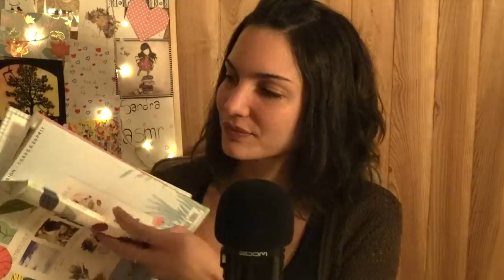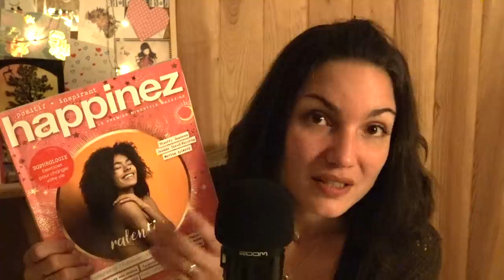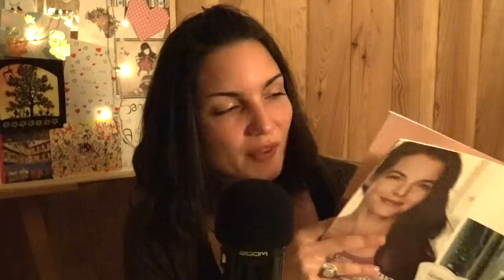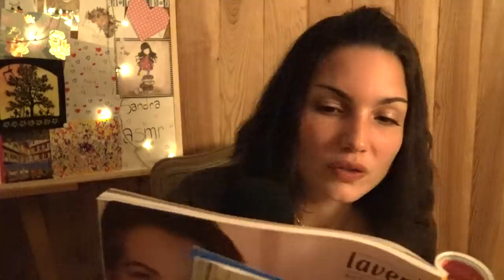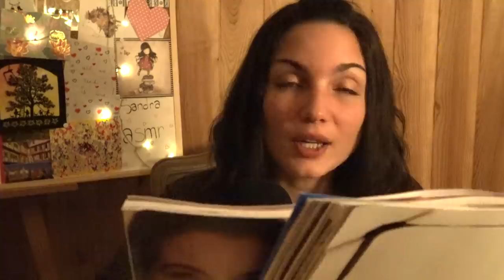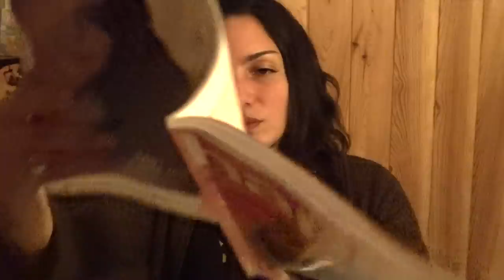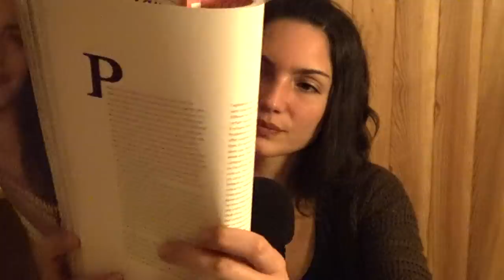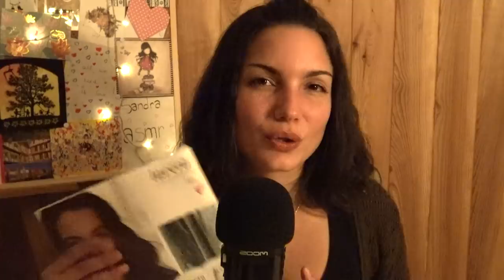Lecture chuchotée proche micro de deux articles positifs 😴🙏🏻🌙 ASMR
Vidéo ASMR 🎧 Il est recommandé de porter un casque ou des écouteurs ! Bonsoir à tous ❤️ Ce soir je vous propose des lectures chuchotées, sur deux sujets très intéressants 😊 La seconde lecture sera plus lente. J'espère que ça vous plaira !
C'est parti pour 44 min !

Je vous parle également de la vidéo pour calmer nos pensées sur mon autre chaine.

Je vous souhaite une belle détente ✨

 ▶︎ Pour me soutenir et participer au développement de ma chaîne :
Si vous aimez mes vidéos et que vous souhaitez me soutenir (achat de nouveau matériel, livres motivants, objets déclencheurs, etc) vous pouvez me faire un don sur le lien ci-dessous. Ceci n'est pas obligatoire. Je vous remercie du fond du coeur !

Je suis également sur l'application Tingles (j'y mets les vidéos en avant première à chaque fois, la veille ou l'avant veille  ❤️ ) :

Voici le lien de la Spiritual Box que j'ai plaisir à vous partager régulièrement. La magnifique box sur le développement personnel et la spiritualité :

Slow Cosmétique : pour des cosmétiques naturels, respectueux du corps et de l'environnement.
J'ai un lien de parrainage qui vous offre 5 euros de réduction après avoir créé votre compte:

Sandra